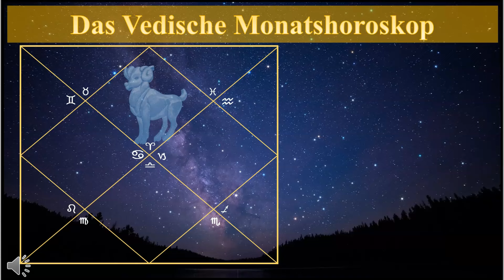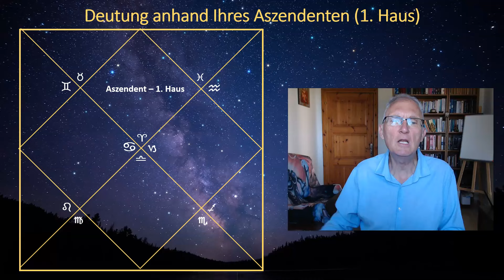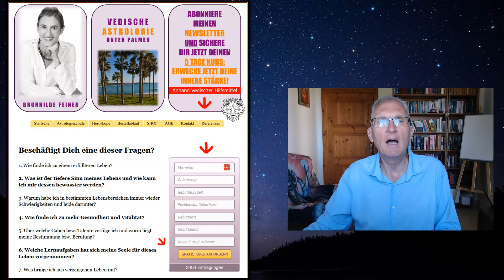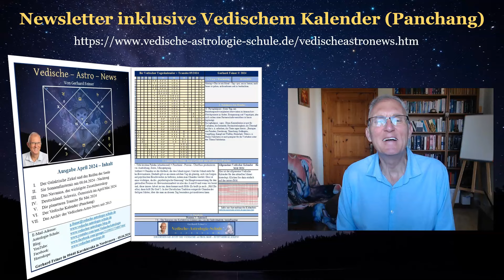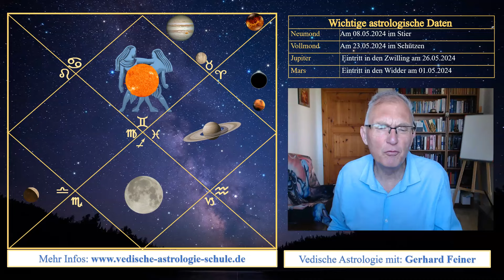Zwilling Aszendent Mai 2024 - Prognosen und Chancen anhand des Vedischen Monatshoroskops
In dieser Serie von Deutungen geht es um die Deutung des Monats MAI 2024 anhand der Transit-Positionen der Planeten, basierend auf dem jeweiligen Aszendenten. Dabei lege ich die Zeichen tropisch und die Nakshatras siderisch zugrunde, wie es m. E. auch für die Vedische Astrologie anzuwenden ist.

Hier der Link zur Webseite meiner Ehefrau Brunhilde, falls Sie sich für ein Vedisches Horoskop interessieren:

Gerhard Feiner -